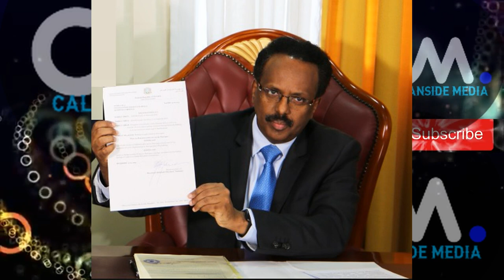DEG DEG MW Farmaajo oo amar deg deg ah siiyay Wasiirada Kheyre Fariin xasaasi ahna soo Diray